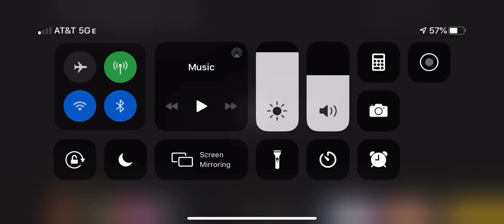Piggy metro full ending